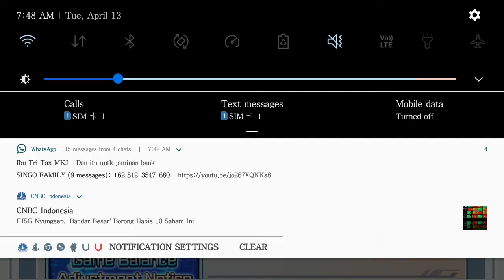Master League - New Battle Park !!! EXCLUSIVE BATTLE for 300 Best World Players !!! Digimon Rearise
Lets be a friend 😊😊